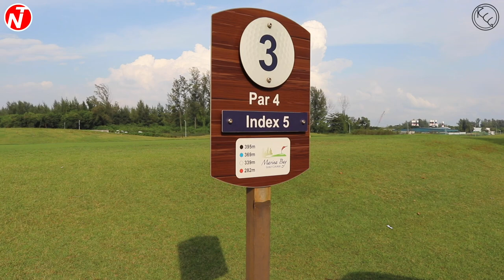MARINA BAY GC | COURSE VLOG WITH ROB CHENEY GOLF | PART 1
Nick Taylor and his partner Louis take on the Ironmen Rob Cheney and Drawberry.

This is part 1 of a 6 part course vlog aound Marina Bay GC, The front 9 is played in day time and the back 9 under the lights.

🎥 ONLINE GOLF LESSONS WITH NICK via SKILLEST app (top 15 coach over 400+).